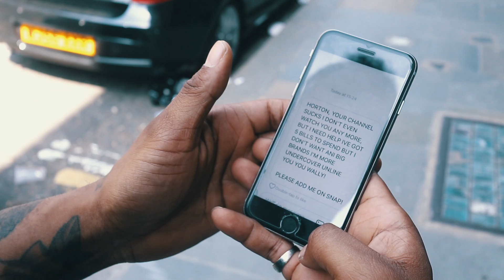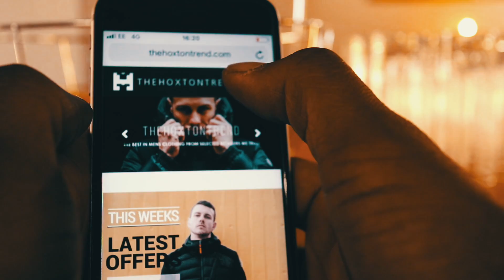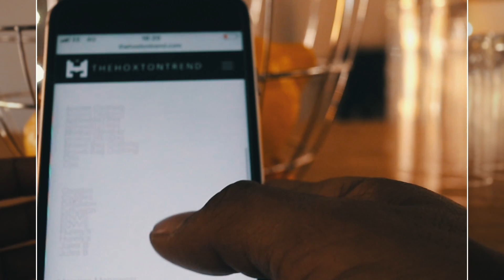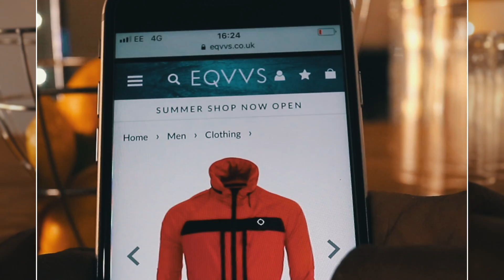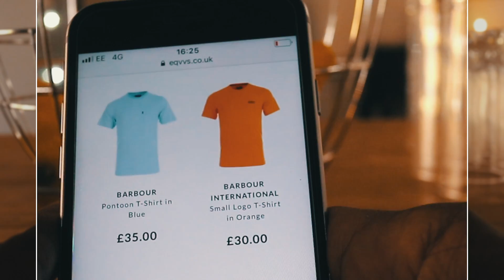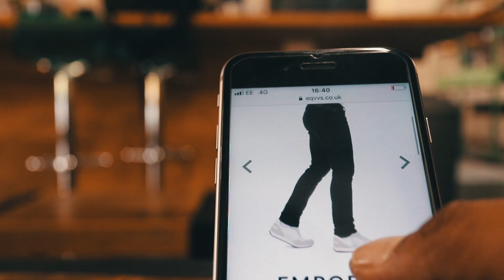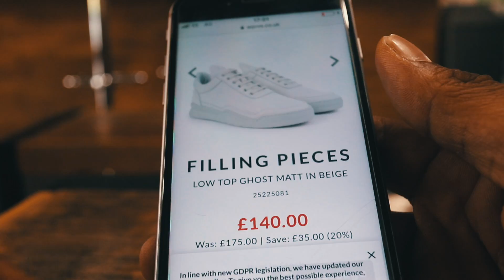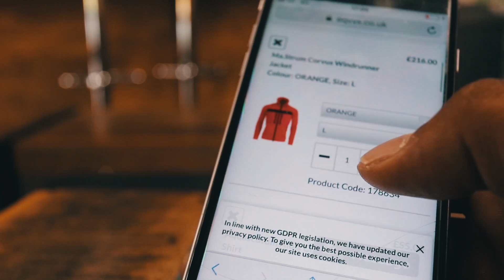YOU SUCK!! 5 BILLS OUTFIT CHALLENGE | ARMANI MA STRUM HUGO BOSS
▼ Find the latest deals for Men's Premium/luxury Designer Clothing and Footwear

OMD it's been a hot minute since I've gone and done a 5 Bills Challenge  Video so I thought I would finally do one. I got a message from a follower, well maybe not a follower, who no longer liked my videos. He needed help picking out an outfit for 5 bills but didn't want any big boy brands so I thought I'd still help him out. Enjoy.

▼ NEW WEBSITE
My new website was built specifically for my followers. Here you can find trusted retailers, amazing deals, hot and popular items as well as exclusive content through my blog TheHoxReport. The site has just started so it’s still in early days but I’m excited to see where it can go. Enjoy!

WHO IS @EQVVS? Eqvvs is a menswear retailer with over 30 years history in the fashion industry. From in-store to online you can find clothing, accessories, & footwear met with a seamless shopping experience.

I get 100s of messages from followers every week and I usually work through them delay in my downtime, I can’t always get back to everyone but if you some questions and want to get in touch then feel free to.

▼ RECOMMENDED
Below are my quick recommended places to shop, there is much more on my website but for those who are strapped for time the below list should get you started if your looking for trusted shops to buy from online.

▼BEST HIGH END – Typically best for items over £300, here you’ll find stores with items such as Stone Island, CP Company, Canada Goose, Burberry and more.

▼BEST LOWER PRICE – Typically best items below £300 here you will find Brands such as the The North Face, Fred Perry, Hugo Boss, Nudie Jeans and much more

The links used in this description earn a commission whenever a purchase is made, this helps go towards creating more great videos for my followers and as well as any other products or services we create at TheHoxtonTrend. I only promote stores which I feel are a good fit for my followers, I will never promote a store or brand if I don’t feel it fits or is right for my audience no matter what. My followers will always come first as they have supported me enough to be in the position that i’m in.